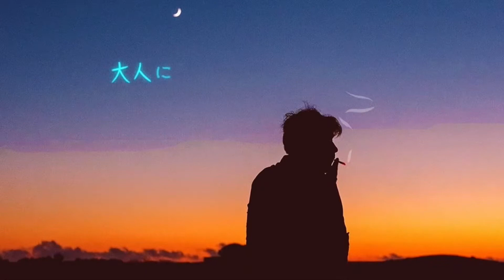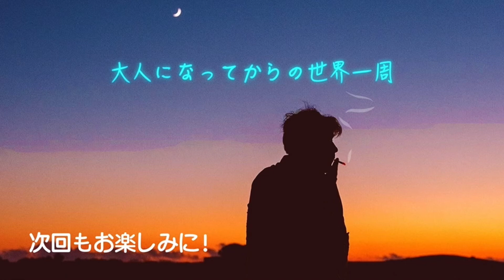【フランス】パリ🇫🇷ナントおすすめ観光地・グルメ【世界一周・26話】オーガニックワイン・チーズ・パテの無限ループ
続き　スペイン編
・27話　【300km】スペインサンティアゴ聖地巡礼の始め方【世界一周・27話】バルセロナ観光地🇪🇸バルグルメ

出演人 TAMAGO(住所不定)

編集人A みっくん(日本在住)